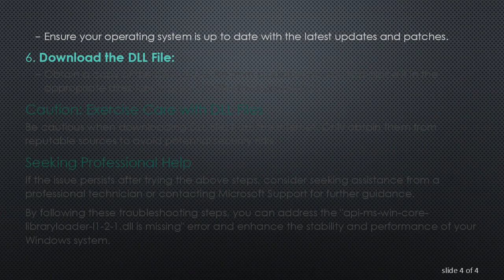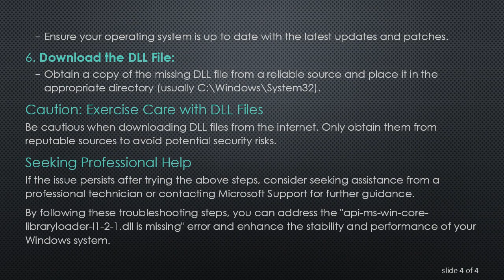Troubleshooting "api-ms-win-core-libraryloader-l1-2-1.dll is Missing" Error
Learn how to address the "api-ms-win-core-libraryloader-l1-2-1.dll is missing" error and resolve related issues on your Windows system. Explore common causes and effective solutions to get your system running smoothly again.
If you've encountered the error message "api-ms-win-core-libraryloader-l1-2-1.dll is missing," you're not alone. This issue can be frustrating, but fortunately, there are several steps you can take to troubleshoot and resolve the error on your Windows system.

The error message indicates that a dynamic link library (DLL) file required for the proper functioning of your system is not found. DLL files contain code and data that multiple programs can use simultaneously, and their absence or corruption can lead to various errors.

Common Causes

Several factors can contribute to the "api-ms-win-core-libraryloader-l1-2-1.dll is missing" error:

Corrupted or Deleted DLL File: The DLL file may be corrupted or accidentally deleted.

Malware or Virus: Malicious software can corrupt or remove essential system files, triggering this error.

Incomplete Installation: If a program or software package was not installed correctly, it might lead to missing DLL errors.

Troubleshooting Steps

Check the Recycle Bin:

Verify that the DLL file is not in the Recycle Bin. If found, restore it.

Run a System File Checker (SFC) Scan:

Open Command Prompt as an administrator.

Type sfc /scannow and press Enter. This will scan and repair corrupted system files.

Perform a Malware Scan:

Use a reputable antivirus or antimalware tool to scan your system for malware.

Reinstall the Program:

If the error is specific to a particular program, uninstall and reinstall it.

Update Windows:

Ensure your operating system is up to date with the latest updates and patches.

Download the DLL File:

Obtain a copy of the missing DLL file from a reliable source and place it in the appropriate directory (usually C:\Windows\System32).

Caution: Exercise Care with DLL Files
Be cautious when downloading DLL files from the internet. Only obtain them from reputable sources to avoid potential security risks.

Seeking Professional Help

If the issue persists after trying the above steps, consider seeking assistance from a professional technician or contacting Microsoft Support for further guidance.

By following these troubleshooting steps, you can address the "api-ms-win-core-libraryloader-l1-2-1.dll is missing" error and enhance the stability and performance of your Windows system.